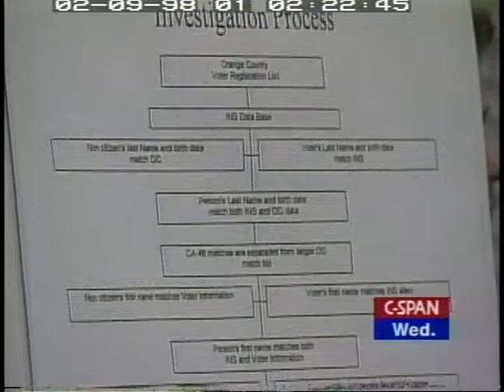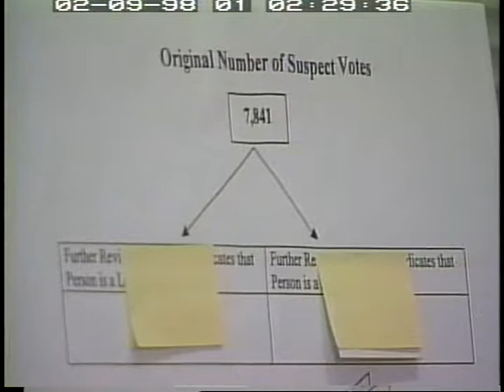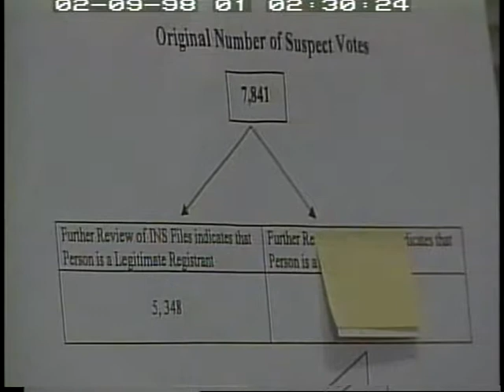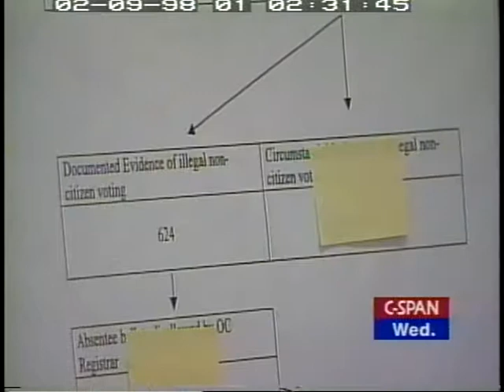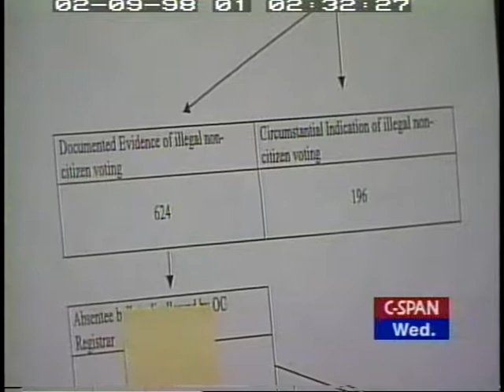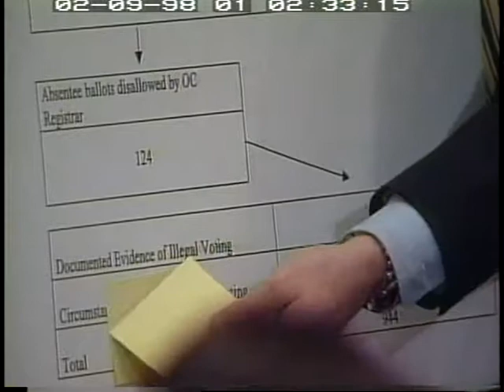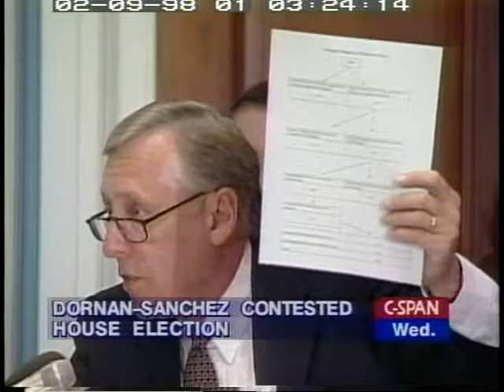California 46th District Contested Election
California 46th District Contested Election - 100035-1-DVD - House Administration - 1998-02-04 - Committee on House Administration.  Subcommittee on Oversight. The task force met to discuss the contested election in California's 46th district. The election, between former Rep. Robert Dornan, and Rep. Loretta Sanchez, was disputed by Rep. Dornan, who alleged that there was a high amount of fraudulent voting on behalf of Rep. Sanchez. Rep. Sanchez won the race by 984 votes. Filmed by C-SPAN. Non-commercial use only.